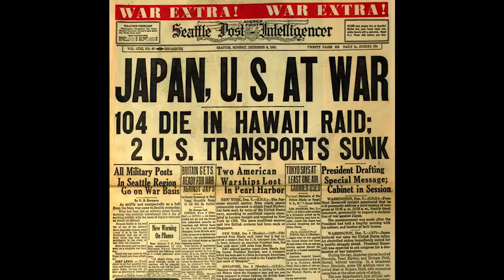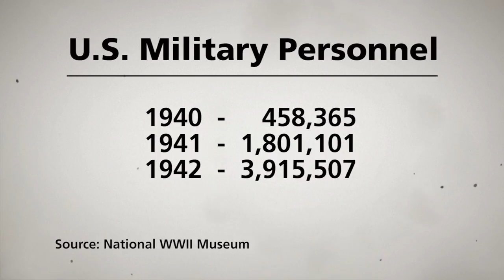FB | Perfect Warriors | Episode One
An original documentary series on the 1943 Purdue Football team.